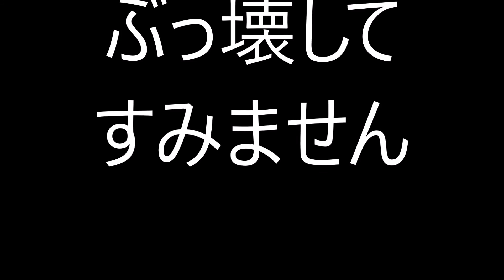野口五郎「１９：００時の街」massimo miura cover